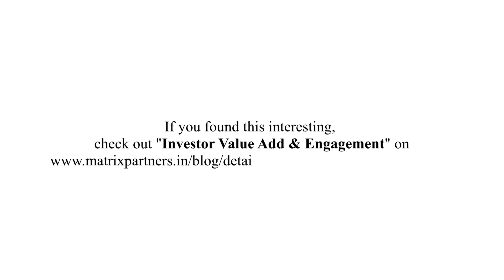Single versus Multiple VCs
Should a founder be raising capital from 1 VC, or from 2 VCs and more in a round? And what role does 'diversity of thought' play in the overall scheme of picking the right partner and VC for your startup? Avnish Bajaj (Founder & MD, Matrix India )  and Rajinder Balaraman (Director, Matrix India) of Matrix Partners India share their views. Tune in to find out.